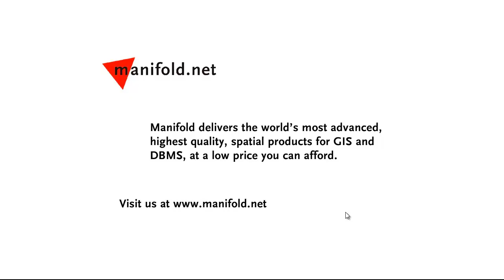Select and Transform Part 1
A first introduction to the new, super fast and smooth user interface for Select and Transform panes.  The new UI remembers context to allow repetitive and iterative workflow without having to constantly enter and re-enter parameters, automatically remembering settings just used.  We see how Manifold allows rapid choice of units, automatic creation of new results fields, and new drawings using new fields, all instantly.  Simple and intuitive controls allow exactly the selection and results desired.  Works with the free Viewer, too!